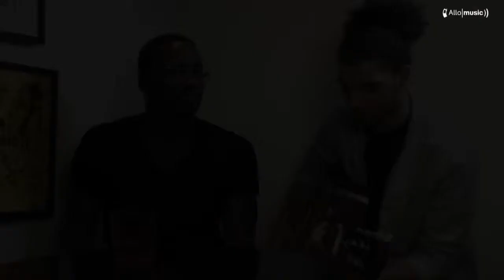Hams - Live 3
Hams nous a interprété un titre lorsqu'il est venu dans nos locaux.